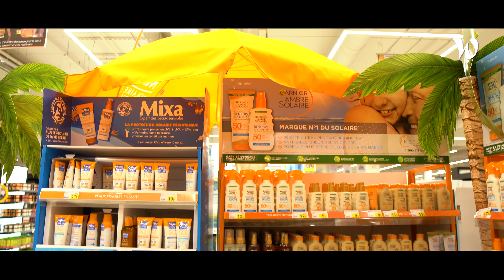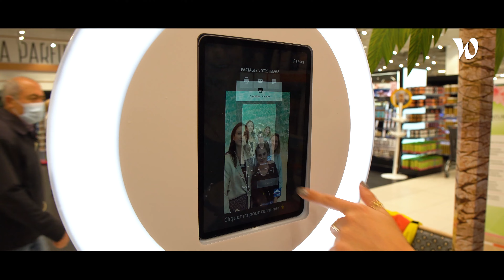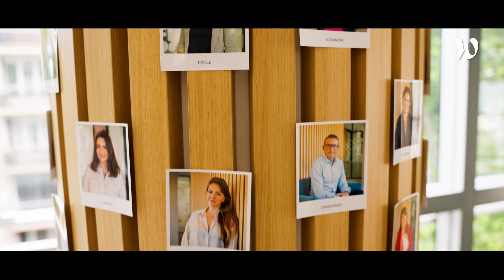Découvrez la culture d'entreprise chez CPM